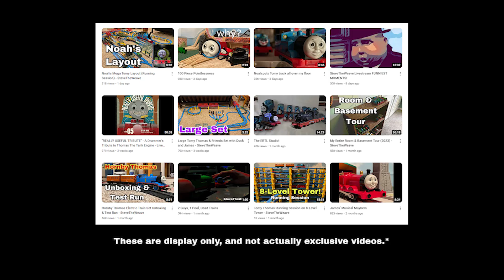SteveTheWeave Membership Announcement!